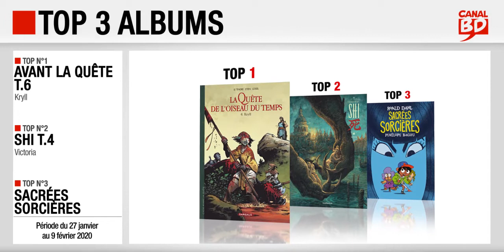27/01 au 09/02/2020 : Top des ventes "albums" chez les libraires Canal BD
Top 3 des meilleures ventes d'albums de bande dessinée, enregistré chez les libraires du Réseau Canal BD, entre le 27 janvier et le 9 février 2020 :
- Top 1 : La Quête de l'Oiseau du Temps : Avant la Quête T.6 : Kryll, de Le Tendre, Loisel & Etien (ed. DARGAUD)
- Top 2 : Shi T.4 : Victoria, de Zidrou et Homs (ed. DARGAUD)
- Top 3 : Sacrées Sorcières, de Bagieu (ed. GALLIMARD BANDE DESSINÉE)